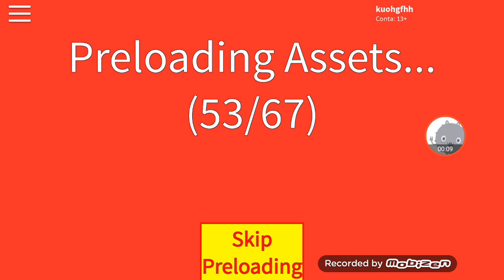Miene brimeira ves a schugar Roblogs